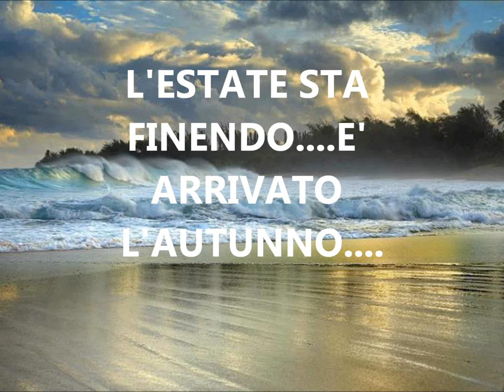L'ESTATE STA FINENDO.....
Benvenuto autunno